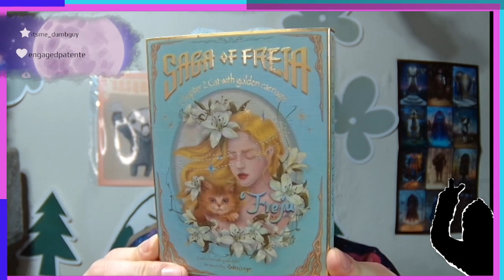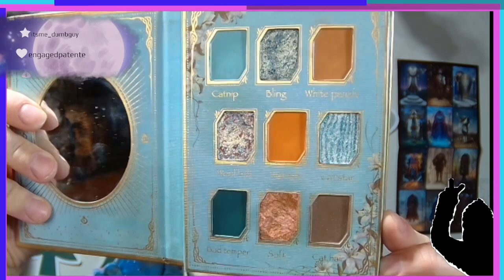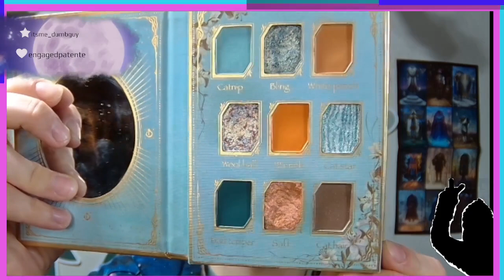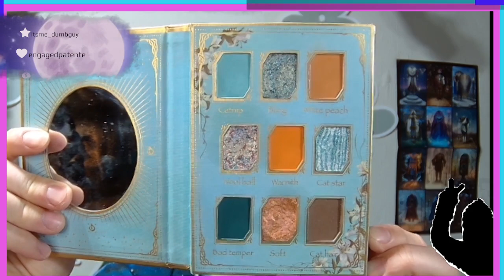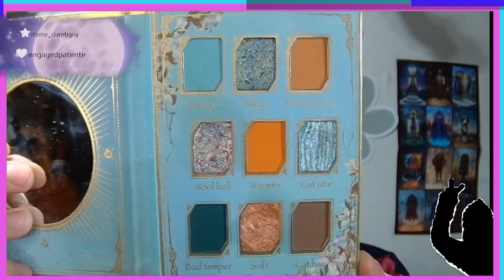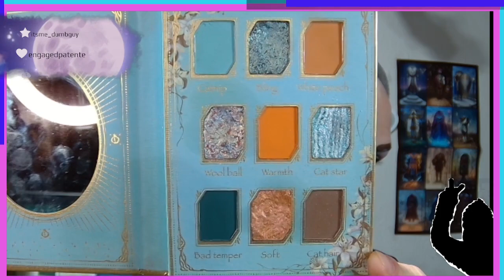March 17, 2023: Viewers pick makeup look w/ Odens eye cosmetics Saga of freja Cats Breath/Kitty Coqu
Foundation: L Oreal Paris Infallible 24HR Fresh Wear

Contour: Fenty Beauty Matchstick (amber)

Concealer: Wet n Wild megalast incognito (nose fair beige)

Blush/Highlighter: ILIA beauty Multi stick (at last)/Winky Lux Cheeky Rose Highlighter(champagne)

Eye Primer: Juvias place i prep i prime (shade 1)

Eyeshadow: Odens Eye cosmetics Saga of Freja Cats Breath palette

brows: Winky Lux Uni-Brow pencil

eyeliner: ColourPop cosmetics bff creme gel liner (Catsuit)

Lashes: rms beauty straight up mascara

lips: ColourPop cosmetics bff creme gel liner (Catsuit)/NYX cosmetics glowy lip color (extra mints) -- Watch live